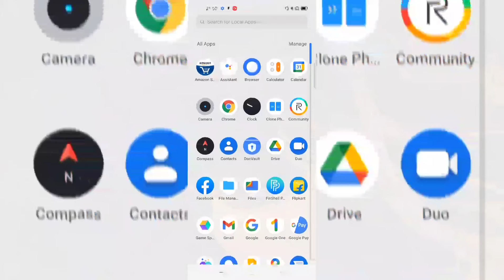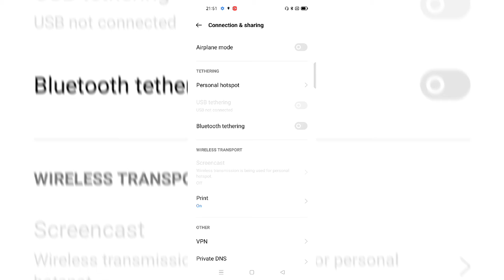Realme Narzo 30 pro 5g HOW TO solve 👉 personal hotspot setup